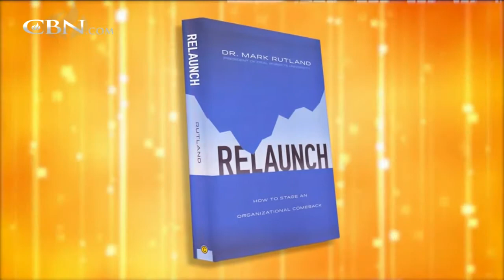Relaunch Your Organization with a New Vision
Oral Roberts University President and author Dr. Mark Rutland shares insights on how he helped steer the school out of debt by casting a new vision of success.